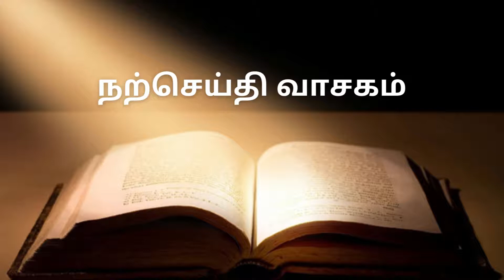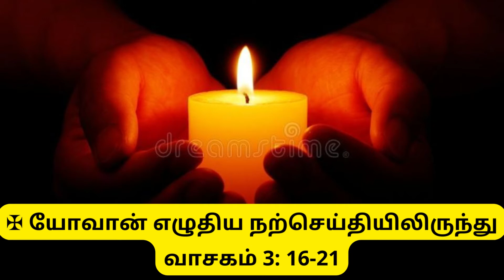உண்மைக்கேற்ப வாழ்பவர்கள் ஒளியிடம் வருகிறார்கள்Today's Bible Words in Tamil